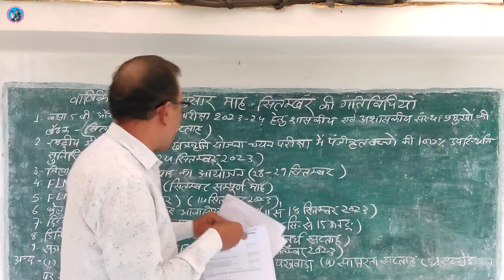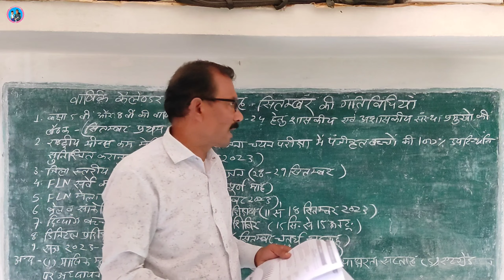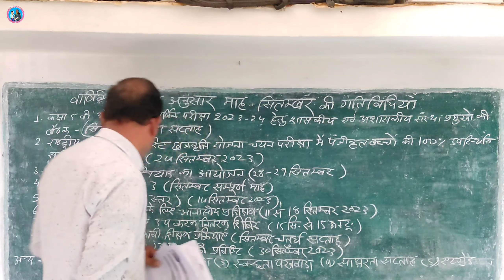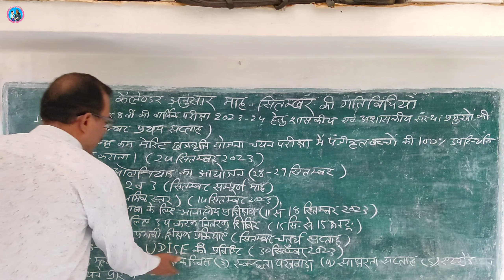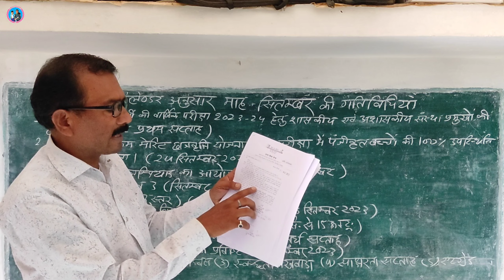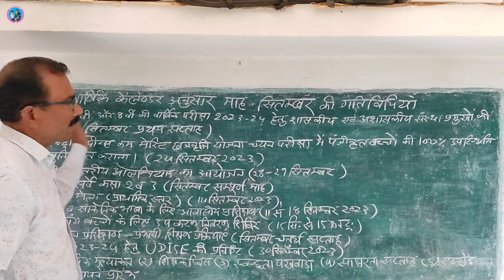शिक्षकों के लिए वार्षिक कैलेंडर अनुसार माह सितम्बर 2023 की समस्त गतिविधियाॅं || September activities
Namaste,

Subject of the Video - शिक्षकों के लिए वार्षिक कैलेंडर अनुसार माह सितम्बर 2023 की समस्त गतिविधियाॅं || September activities.

About this Vedio - इस वीडियो में सितंबर माह की शिक्षकों के लिए की जाने वाली गतिविधियों के बारे में जानकारी दी गई है।

(ii) R.F. competition